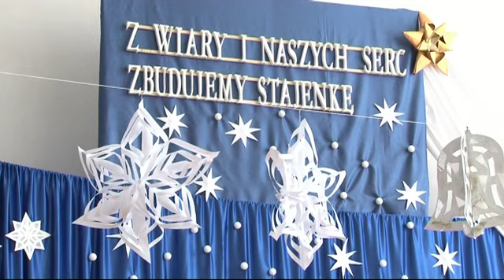13 Przegląd Kolędniczy Grupa 1 3 Zgłobice